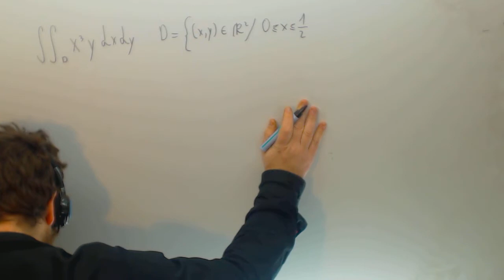Integral doble condiciones Calculo Ingenieria Academia Usero Estepona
Integral doble condiciones Calculo Ingenieria Suscríbete a nuestro canal en Youtube para ayudarnos a seguir creciendo Academia Usero en Estepona, el centro de formación con más vídeos en Internet del Mundo presenta